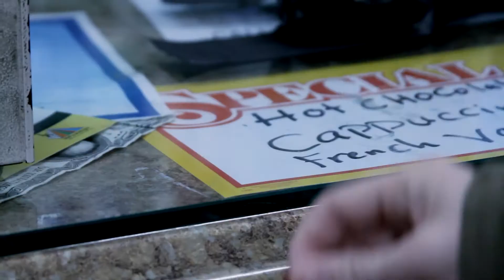OLD VIDEO Wind